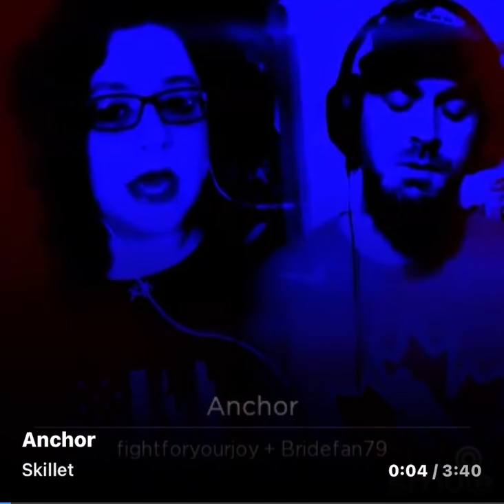Anchor ⚓️ Skillet Cover (Duet By Bryan and Joy)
There are many days when my singing isn’t practiced and I’m just struggling through life while singing a song I don’t know we’ll..  This is one of those moments where it’s raw but prayer full.. Days where your just trying to make it through..

I’m thankful for Bryan my singing friend and brother in Christ and I’m so grateful for all my Smule Family who sing with me, worship and praise Jesus through this life.. Glory to God

✝️ He is an Anchor that Holds us and Protects us and our families through the Storms of Life..
Check out ➡️Hebrews 6:19

🌊 Driftin' beneath the horizon
Body is weak but I'm tryin'
To make it to shore, but I'm fallin' short
Wave after wave, I've been sinkin'
So unto Your promise I'm clingin'
You say that I'm strong, to You I belong
Keep holdin' on